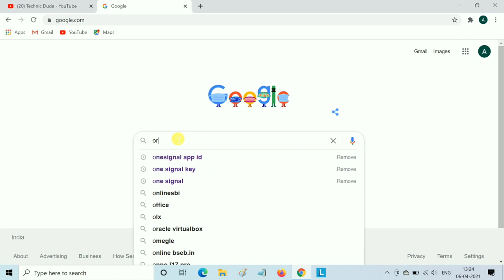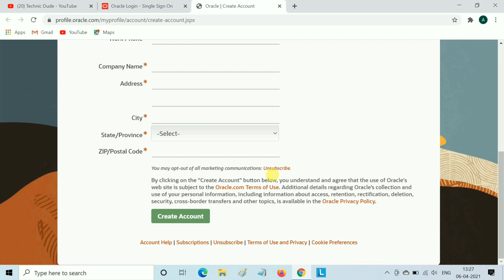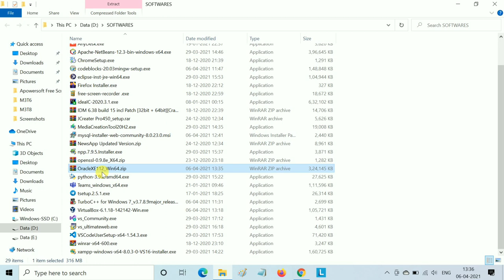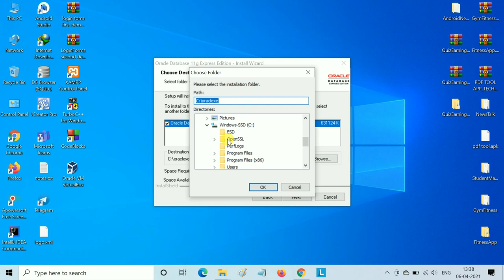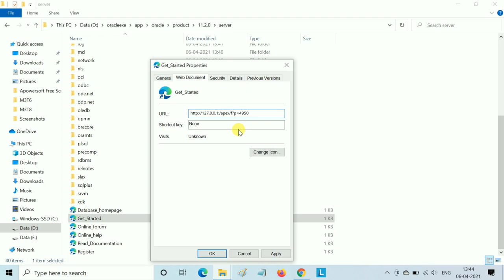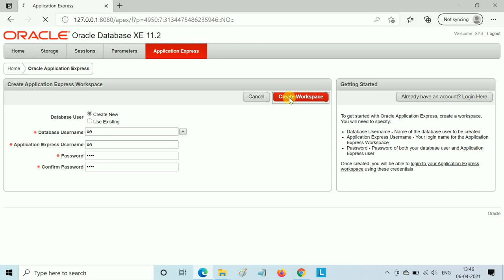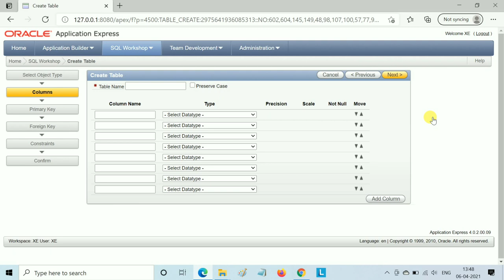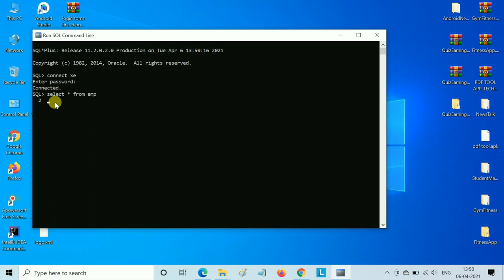How to Install Oracle 11g on Windows 10 - 64 bit | 2021 | Download and Install Oracle 11g Database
In this video I will show you how to download Oracle 11g & install Oracle 11g database on windows 10, windows 8 or windows 7 - 64 bit or 32 bit laptop or PC.

Oracle Database 11g delivers industry leading performance, scalability, security and reliability on a choice of clustered or single-servers running Windows, Linux, and UNIX. It provides comprehensive features to easily manage the most demanding transaction processing, business intelligence, and content management applications.